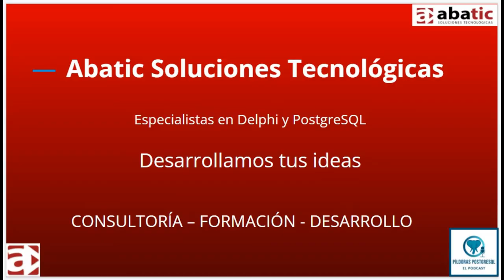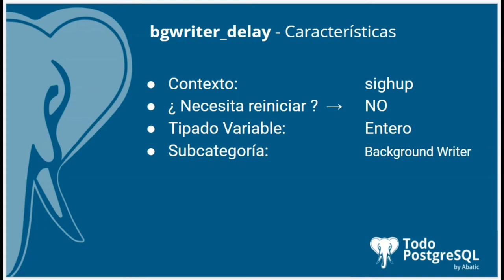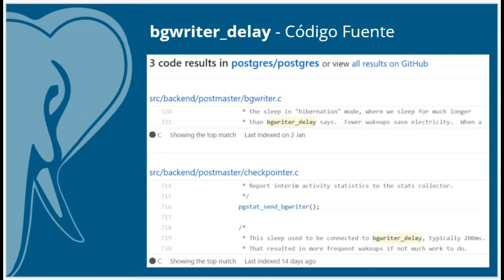Píldoras PostgreSQL - Episodio 41 - Parámetro bgwriter_delay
En el episodio de hoy te acercamos el parámetro 🐘bgwriter_delay🐘, un parámetro que nos permite especificar el retraso entre rondas de actividad para el escritor en segundo plano.